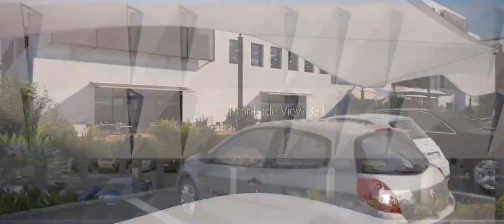Toiles SOLTIS VEOZIP PERFOM 92 TOUCH LOUNGE 96 HARMONY 88 MASTER BV99 FLEXLIGHT 702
FenêtresetStores.com : Plateforme de vente en ligne de toiles de stores sur mesure, Sege Ferrari, Dickson, Sauleda, Recasens, Latim, Giovanardi sont en ligne pour les particuliers et les professionnels